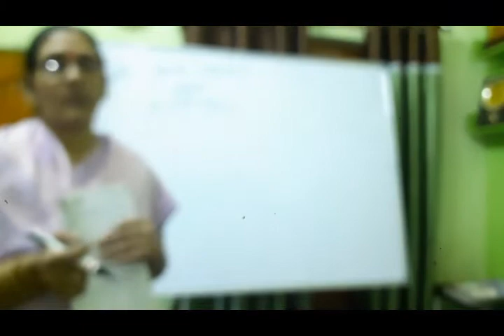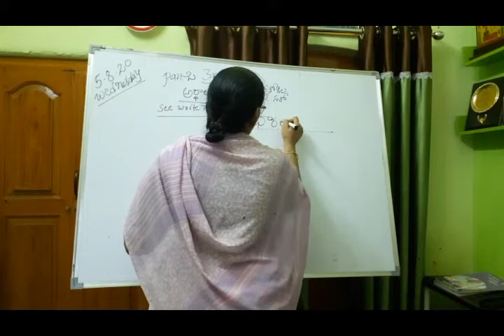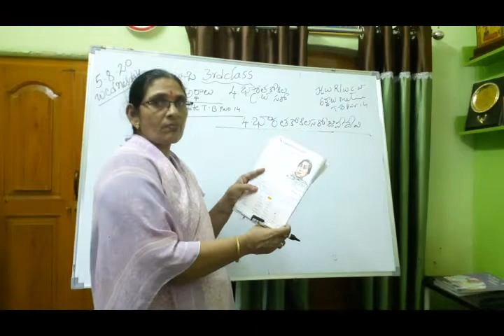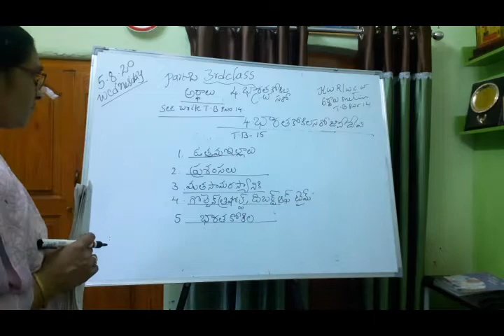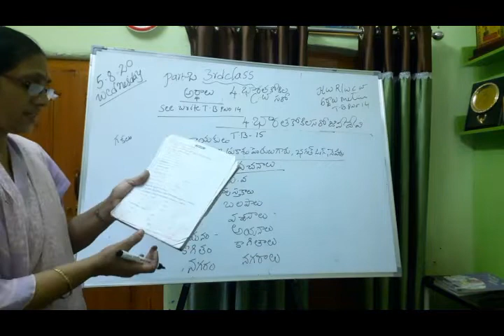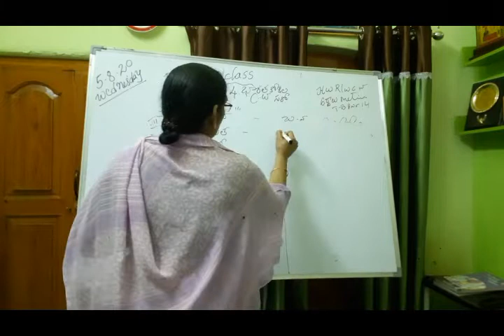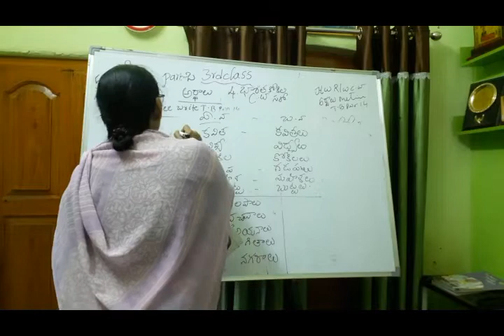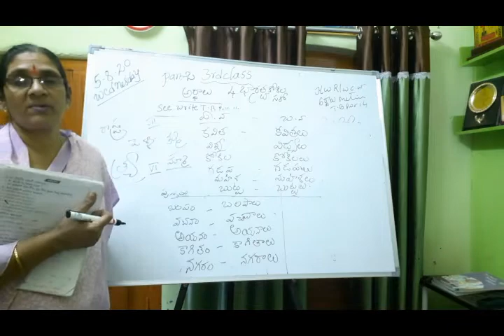3 tel 19 july